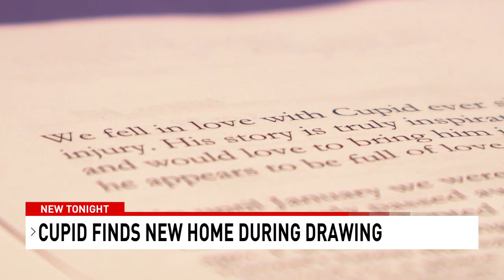Beloved cat found on Valentine's Day with an arrow is his head finds forever home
On February 14th, Cupid was found in West Virginia, shot by an arrow. Authorities believe he was shot intentionally. A few weeks later after he recovered, a local shelter held a drawing to find his new home.